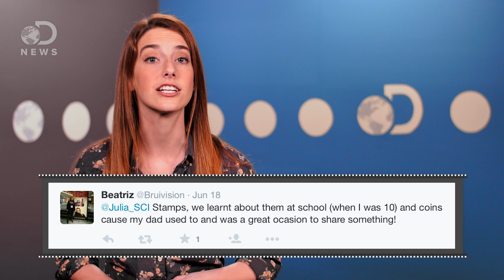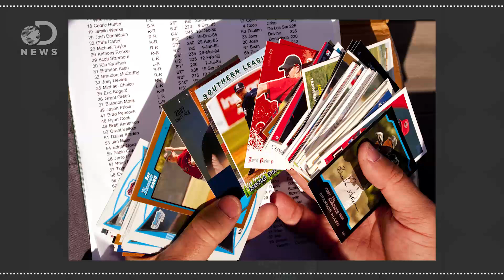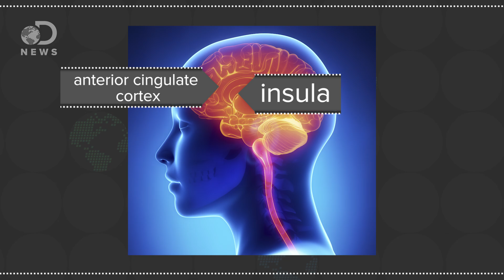What Drives People To Become Collectors?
We all know someone that feels the urge to collect things. Why do humans feel compelled to collect?

Why You Can't Stop
“Do you look for flaws as if your life depended on it?”

Why do we collect things? Love, anxiety or desire
“About a third of people in the UK collect something. Their reasons and manner vary hugely.”

Brain hubs boil when hoarders face pitching their own stuff
“In patients with hoarding disorder, parts of a decision-making brain circuit under-activated when dealing with others' possessions, but over-activated when deciding whether to keep or discard their own things, a new study has found.”

PET Study Finds Neurobiology Of Hoarders Differs From Other Obsessive-compulsive Disorder Patients
“A PET imaging study conducted at the UCLA Neuropsychiatric Institute indicates the neurobiology of America's estimated 1 million compulsive hoarders differs significantly from people with other obsessive-compulsive disorder (OCD) symptoms.”